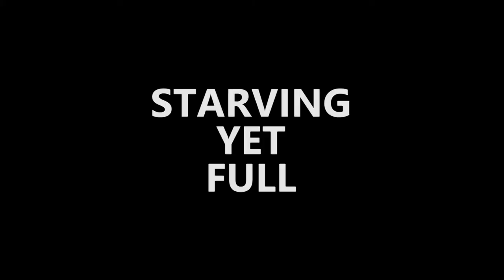AZARI & III (Starting Yet Full) in da PRODJ nigth club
AZARI & III in da PRODJ club!
Starving Yet Full vocal live!

Их знает весь мир! Культовый интернациональный музыкальный квартет Azari & III. За первым треком Hungry for the Power последовал Reckless (With Your Love), и в рекордные сроки Azari & III стали популярными среди поклонников танцевальной музыки по всему миру. Музыканты создали невероятное количество ремиксов на известные композиции, в основном превращая печальные треки в стиле ambient в хулиганское техно-безумие.

И вот настал наш черёд принять у себя в гостях основного вокалиста, всеми любимого парня из Торонто Starving Yet Full (Cedric Gasaida), более известный как ведущий вокалист проекта Azari & III, чьи хиты "Hungry For The Power", "Manic" и "Reckless With Your Love" до сих пор берут под свою ответственность танцплощадки многих городов мира.
В настоящее время Starving Yet Full успешно развивается как сольный артист, сотрудничает с такими известными звездами как Pete Tong, Subb - An и другими., участвует в различных фестивалях (Sonar Festival в Барселоне, Гластонбери, Lovebox в Великобритании) и не перестает радовать поклонников.

ПРИГЛАШАЕМ ВСЕХ В PRODJ club!)